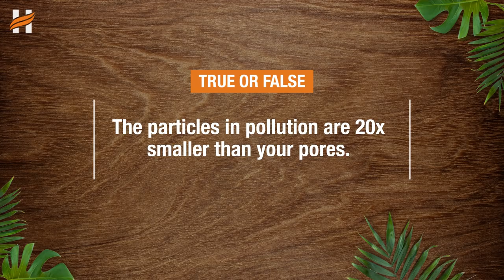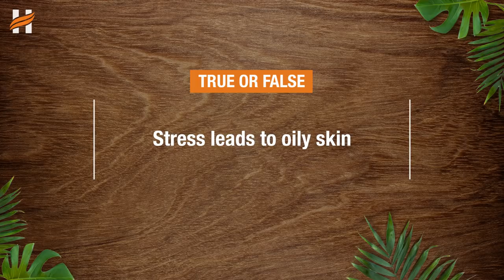True or False: Face Care Edition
Do you know your skincare? Play along in this fun true & false game with Rj Malvika and Rj Tamanna and tell us how you did!

DiscoverYourNature with Himalaya